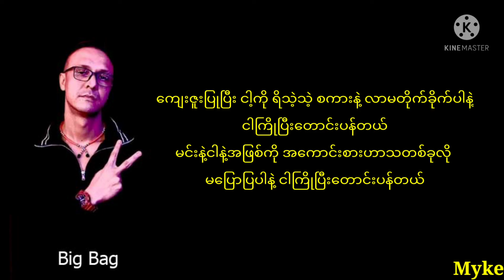Kyar Pauk (ကျားပေါက်) : ကျေးဇူးပြုပြီး (With Lyrics)